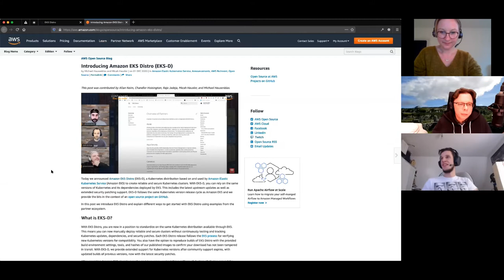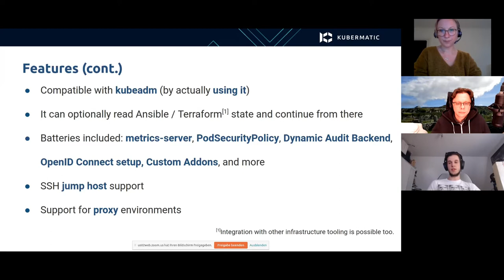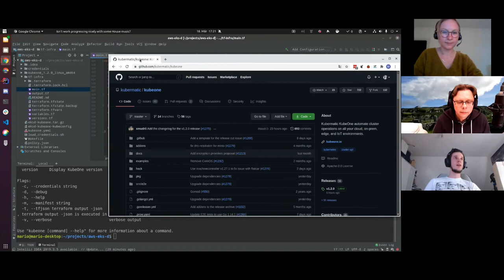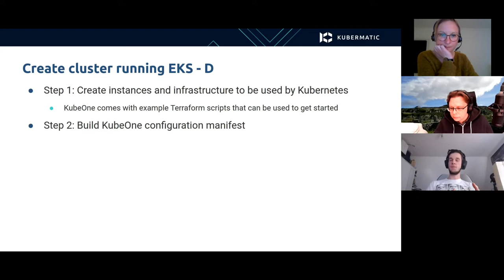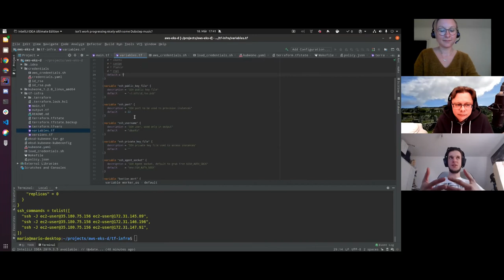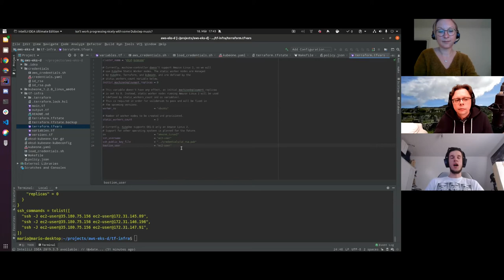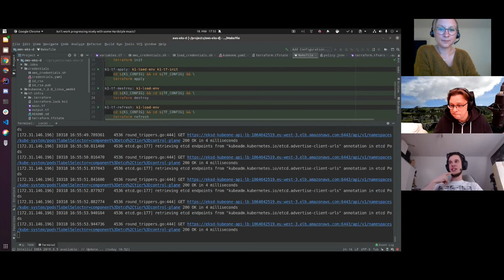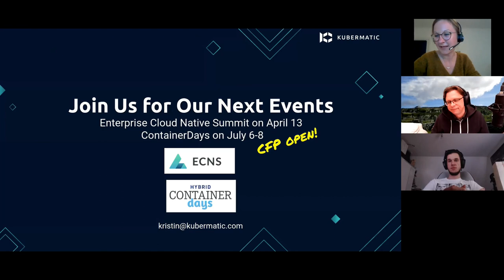Kickstart Your Kubernetes Projects With Amazon EKS-D and KubeOne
Tired of Kubernetes the hard way? With the recently announced Amazon EKS Distro (EKS-D) and Kubermatic KubeOne, deploying and managing secure and reliable Kubernetes clusters becomes a piece of cake. With EKS-D, you can rely on the same versions of Kubernetes and its dependencies as deployed by Amazon EKS.

In this session, Michael Hausenblas (AWS) and Mario Fahland (Kubermatic) will take a closer look at EKS-D and dive into how to set up your very own cluster running EKS-D with KubeOne – our open source and infrastructure agnostic Kubernetes cluster lifecycle management tool. We will also have a peek into the future and show how to bring EKS-D to your data centers so you can use the very same tooling on-premises and in the cloud.